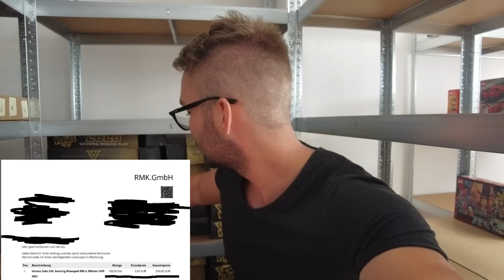Diese 5 Produkte verkaufen sich bei uns extrem gut | Resellingmitkopf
Aufgepasst Reseller!

Wir schauen uns heute 5 Artikel an die sich bei uns in letzter Zeit sehr gut verkaufen!

Ich wünsche euch sehr viel Spaß mit diesem Video!

Vergesst nicht auf das PS5 Gewinnspiel!

Kostenlose App für Deals!

Hier gehts zu weiteren nützlichen Tools für Reseller + Gratis Konto(*)
Buchhaltungs Software

50% auf die ersten 6 Monate mit dem Code: 6RESSELING50

Reselliingmitkopf Anfänger Buch Teil 1: (Teil 2 erscheint noch im Oktober )

Unser Foto und Film Eq:
Wireless Mikro
Kamera für Produktfotos
Vlog Kamera
Unsere Softbox
Unsere Fotobox